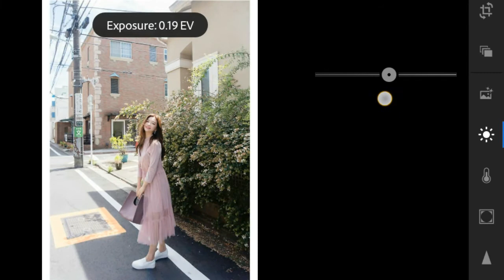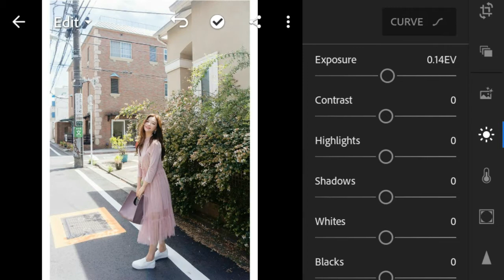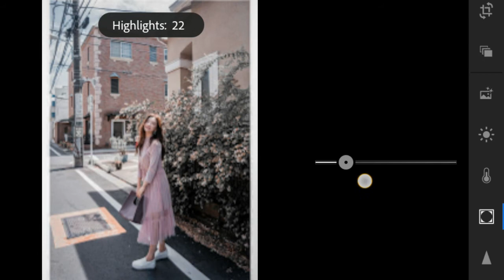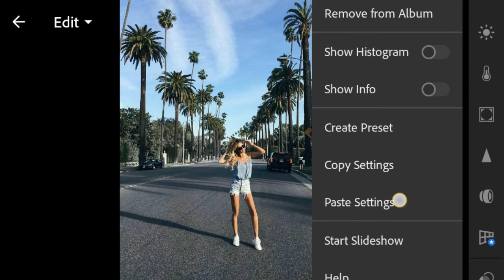Mood Tone Preset | Lightroom Mobile Preset | Itz Fyioona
Some photos does'nt suit to the presets so try to edit some settings  to get the better result you wanted.

{If you're interested to download this preset file, Please read this first}
👉Watch this video in Youtube App not in browser so that you find the password
👉 The password is a 6 digit number, the password is split into 3 and will appear separately
        For Example:
So the password is 123456 ( this is just an example only)
👉So DON'T SKIP/FORWARD the video so that you'll easily find it
DNG Links:

APP USED:
👉Adobe Lightroom App👈
IMPORTANT REMINDER!!!
😊 If you already saw the password, Please don't spoil it because if you do so you will be automatically block. So hope you understand. Thank you